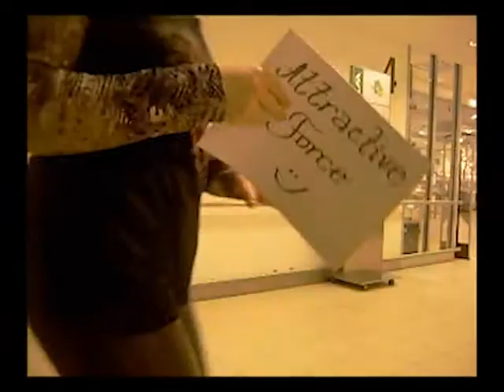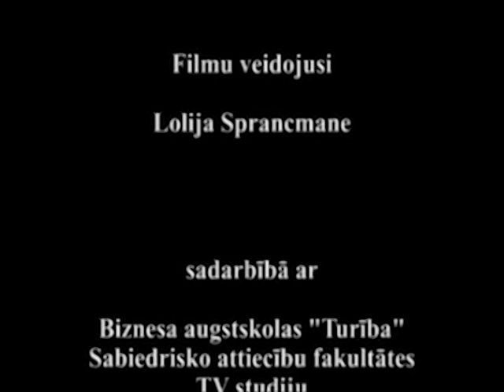Attractive Force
Viena no projekta "Kustīgās bildes" skates filma par meiteņu rokgrupu.